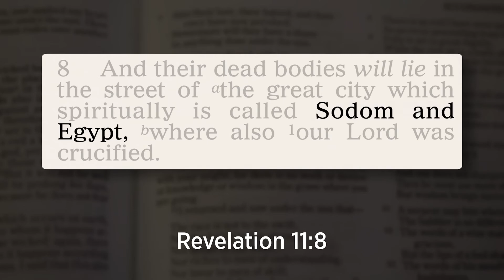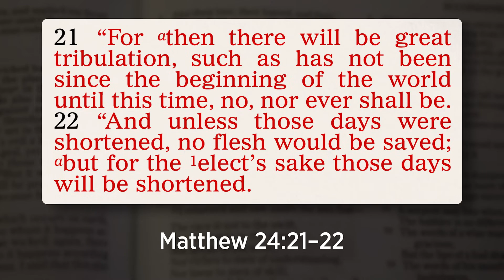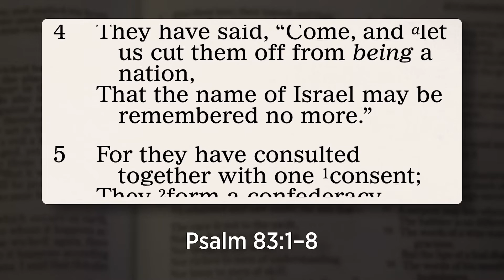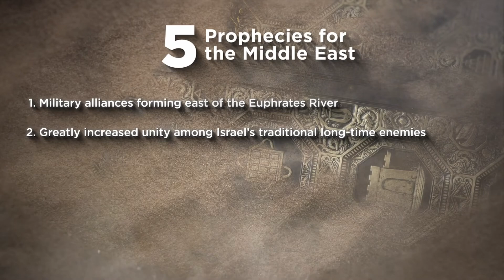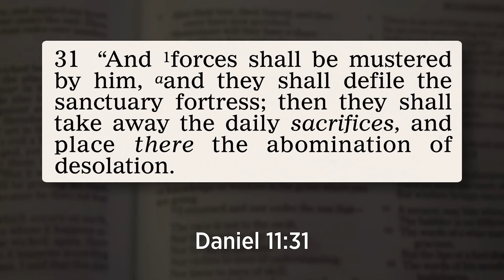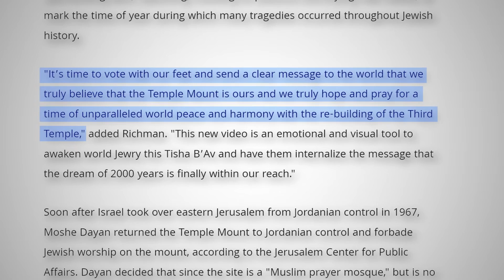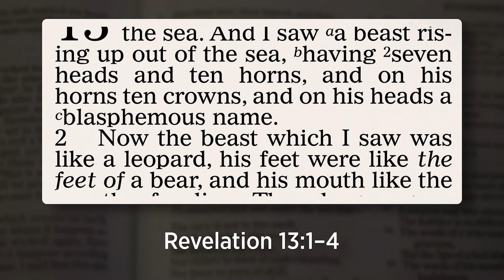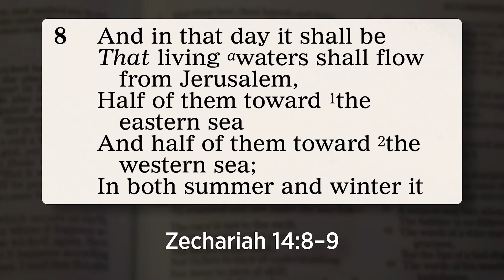Achten Sie auf Jerusalem und den Nahen Osten – 5 Endzeitprophezeiungen, auf die Sie achten sollten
Wenn Sie mehr darüber erfahren möchten, welche Ereignisse im Nahen Osten eintreten werden, holen Sie sich Ihre kostenlose Broschüre: “DER NAHE OSTEN IN DER PROPHEZEIUNG“
            Bestellen kostenlose Literatur | Welt von Morgen
Warum bieten wir das gratis an? Wir haben uns verpflichtet, Jesu Gebot zu folgen, der sagte: „umsonst gebt es“ (Matthäus 10, 8).
In diesem zum Nachdenken anregenden Video wird der Blick auf den Nahen Osten gerichtet, ein oft übersehenes Epizentrum im sich entfaltenden Drama der Endzeitprophezeiungen, wie sie in der Bibel beschrieben sind. Vor dem Hintergrund der weltweiten Aufmerksamkeit für Konflikte wie Russland und die Ukraine wird in dem Video erklärt, dass Israel, das im Zentrum dieser Prophezeiungen liegt, eine sorgfältige Betrachtung verdient. Im Mittelpunkt des Videos steht die Prophezeiung, dass Jerusalem bei der Wiederkunft Jesu Christi zur Welthauptstadt wird. Zuvor wird Jerusalem jedoch eine Zeit des geistlichen Aufruhrs und der Fremdherrschaft prophezeit, die den Boden für bedeutende biblische Ereignisse bereitet.

Herr Ames skizziert systematisch fünf zentrale Prophezeiungen, die der Betrachter aufmerksam verfolgen sollte. Er beginnt mit einer Untersuchung der Militärbündnisse, die sich östlich des Euphrat bilden, wie in Offenbarung 9,13 beschrieben. Dieses Bündnis, das eine riesige Armee von 200 Millionen Menschen umfasst, wird als Dreh- und Angelpunkt eines bevorstehenden Weltkriegs von katastrophalem Ausmaß dargestellt. Anschließend geht Herr Ames auf die Prophezeiung einer verstärkten Einheit unter Israels historischen Gegnern ein und verwendet Psalm 83 als Leitfaden, um eine Koalition gegen die Nation zu identifizieren.

Im weiteren Verlauf seiner Analyse geht Herr Ames auf die dritte Prophezeiung ein, die internationale Versuche vorhersagt, Jerusalem zu kontrollieren. Diese Prophezeiung unterstreicht die globale Bedeutung der Stadt aufgrund ihrer religiösen Bedeutung für das Judentum, den Islam und das Christentum. Die vierte Prophezeiung befasst sich mit der Wiedereinführung von Tieropfern in Jerusalem und stellt eine Verbindung zwischen Daniel 11,31 und Matthäus 24,15 her, was einen entscheidenden Meilenstein darstellt, der das Nahen zentraler biblischer Ereignisse ankündigt.

Abschließend warnt Herr Ames vor einem möglichen Szenario, in dem sich ein vereintes Europa, das sich zu einer militärischen Supermacht entwickelt, gegen Israel wenden könnte, was mit der biblischen Prophezeiung in Offenbarung 13,1-8 übereinstimmt. Während der gesamten Präsentation betont Herr Ames wiederholt die Notwendigkeit geistlicher Wachsamkeit und Vorbereitung, während sich diese prophetischen Ereignisse weiter entfalten. Das Video schließt mit der eindringlichen Feststellung, dass sich die Menschheit rasch der prophezeiten "Endzeit" nähert, wobei er Parallelen aus dem Buch Daniel und der Offenbarung zieht. Es ist ein eindringlicher Aufruf an die Zuschauer, den biblischen Kontext der sich entfaltenden geopolitischen Entwicklungen im Nahen Osten zu verstehen und sich geistlich auf die zu erwartenden Ereignisse vorzubereiten.

Fragen, die diese Sendung beantworten wird.

1. Was offenbart die biblische Prophezeiung über die Zukunft Jerusalems, wenn man seine Bedeutung für die drei großen Religionen bedenkt, und welche Rolle werden die internationalen Versuche, die Stadt zu kontrollieren, bei den endzeitlichen Ereignissen spielen?

2. Wie wird die Einigkeit unter Israels traditionellen Feinden, wie sie in Psalm 83 erwähnt wird, in Zukunft zunehmen, und welche Auswirkungen wird dies auf die geopolitische Landschaft des Nahen Ostens haben?

3. Welche Anzeichen deuten darauf hin, dass sich östlich des Euphrat ein mächtiges Militärbündnis bildet, und wie deckt sich dies mit biblischen Prophezeiungen über einen bedeutenden Weltkrieg?

4. Welche Schlüsselereignisse und biblischen Prophezeiungen sollten angesichts der Diskussion über die Wiedereinführung von Tieropfern in Jerusalem beobachtet werden, um die Entwicklung der endzeitlichen Ereignisse im Nahen Osten zu verstehen?

5. Welche Indikatoren und Prophezeiungen deuten auf die Rolle Europas bei den endzeitlichen Ereignissen hin, und wie könnte sich dies auf die geopolitische Dynamik im Nahen Osten auswirken?

***Die deutsche Sprachausgabe für dieses Video wurde mithilfe von KI erstellt.***